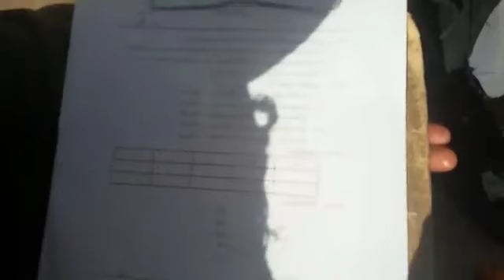Governament Primary School Saleh Khana. Examination